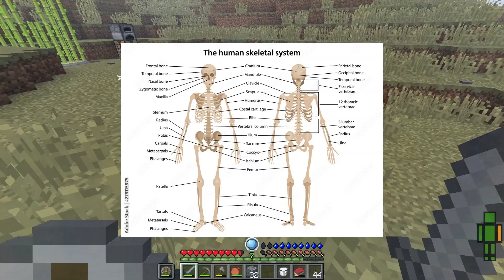Minecraft RLCraft Is Stupidly Difficult. (Part 2)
I think I lost my bones after this one.
Anyway, should I continue the series?
Let me know, cause I am incredibly indecisive.